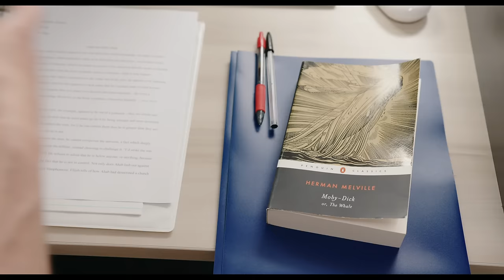Ape Canyon | Full Drama Movie | Bigfoot Hunting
Ape Canyon - A mixed-up guy in the midst of a quarter-life crisis drags his big sister along on a Bigfoot-hunting expedition.
2019.  Stars: Jackson Trent, Anna Fagan, Donny Ness